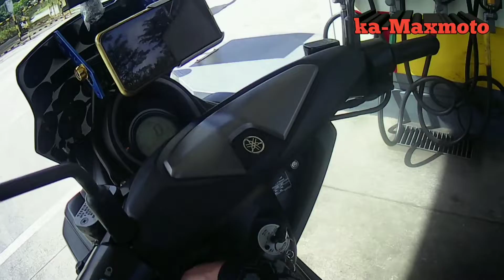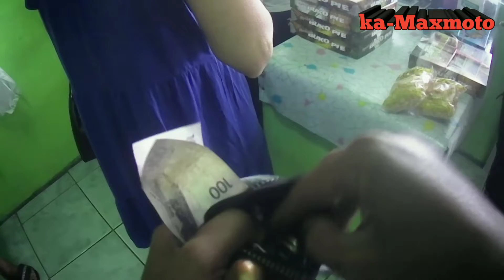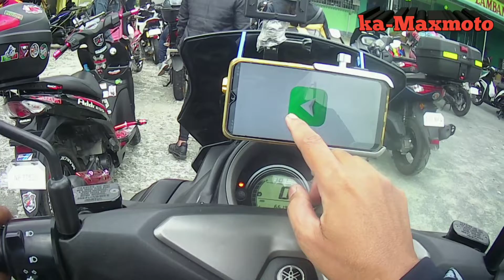RIDE PLUS MUSIC enjoy mga katruepa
MATTE BLACK
SPYDER HELMET recon2
BROGANG SHOP
DRAGON TOUCH 4K HD cam

Dont forget to visit and like our page

RIDE SAFE ALWAYS GOD BLESS.

SEEYOU AROUND.